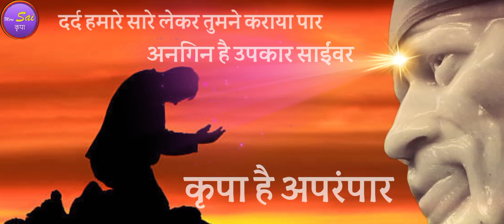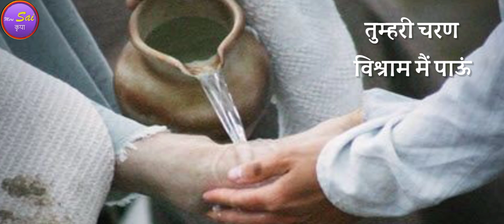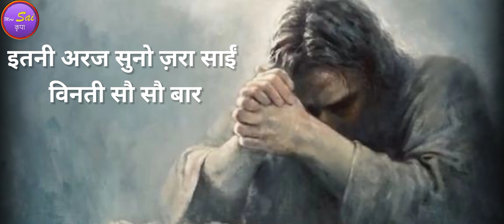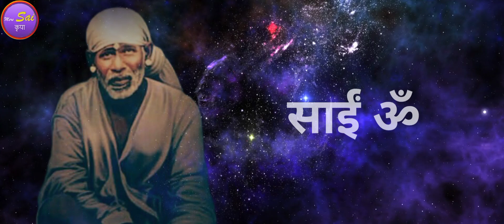Sai New Song - Kripa Hai Aparampaar | Sai Baba Peaceful Song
Sai Blessing Song - Kripa Hai Aparampaar || You Will Feel The Blessings Of Sai Baba 🙏